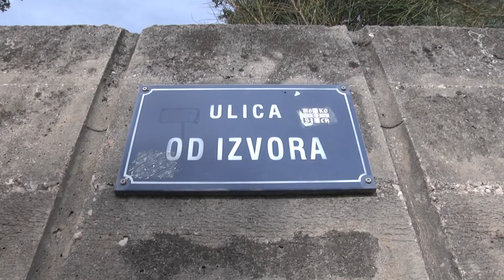PROBLEM PARKIRALIŠNIH MJESTA U MOKOŠICI JOŠ UVIJEK NIJE RIJEŠEN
Nedavno smo izvještavali o problemima stanovnika Mokošice koji su ukazivali na to kako im se naplaćuju kazne za za nepropisno parkiranje iako mjesta za parking nema.  Problem je najizraženiji u u Ulici od Izvora. Iz policijske uprave poručuju kako imaju razumijevanja za stanovnike, a iz Grada na ovu temu danas bez komentara.